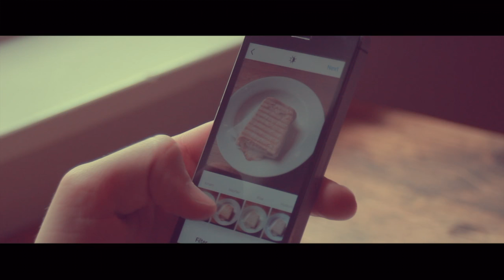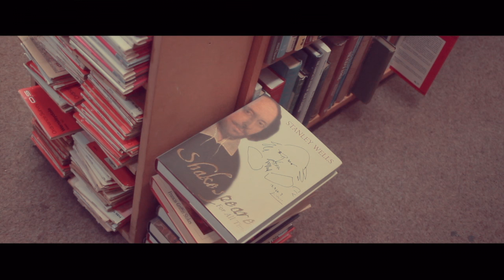VIRAL- Jake Dunsbridge (Official Music Video)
Internet sensation Jake Dunsbridge releases his new single, "VIRAL".

Written and directed by Jake Dudman
Camera work by Paula Gomez

Lyrics by Jake Dudman and Naa-il Ishaq
Backing Vocals by Connie Richards

With special thanks to:
Maddie Drury
Connie Richards
Abigail Marsh
Daniel Presedo

LYRICS:

Vining down the street, what a wonderful day
got a million follows things are going my way
grab something to eat, better update my story
filtering my food in valencia glory

such a 'cute date' says my twitter feed
she's a really nice girl, from what I read

Five hundred likes on a cute couple pic,
fourteen new followers because i'm so damn sick

CHORUS:
I'm so viral everyone knows my name,
got your girlfriend sliding into my message feed
oh i'm living the dream

Better film a new vid to keep my subs high
Originality is hard so why even try
got a bazillion views in under an hour

Published my 'new book'
it's all about me
*and don't question the legitimacy of who wrote it
as that is an affront to my artistic integrity*

gotta take the money from those dumb teenage kids

CHORUS

Every night when i'm deep in my third hour of tumblr,
I reflect on my life and popularity,
good looks, generic British boy charm
and I can see the fame, hiding pain
coz in reality i'm lame and no one cares about a name

I struggled to fit in another rhyme,
damn what a shame

We're friends on Facebook, not in reality
though i'll keep on posting because i'm more viral than an
...than an... STD

I'm so viral even through the pain
gotta keep improving my instagram game
my relatable life is nothing but a meme
it's nothing but a fantasy, a banter scene,
we're all glued to these six inch screens

I'm so saaaaaaaaaad [More viral than an STD]

I'm so saaaaaaaaaad [More viral than an STD, oh he's living the dream]

BEN's LINKS